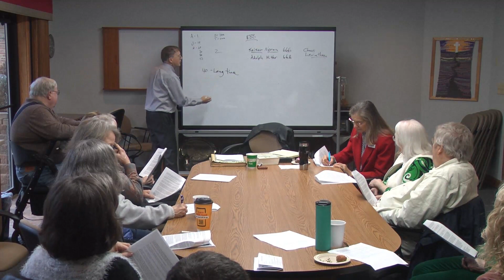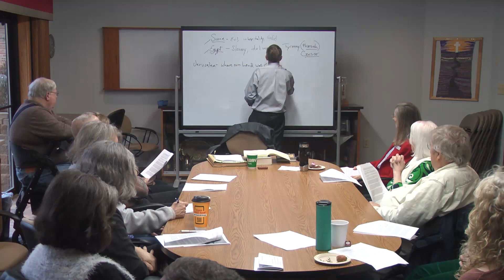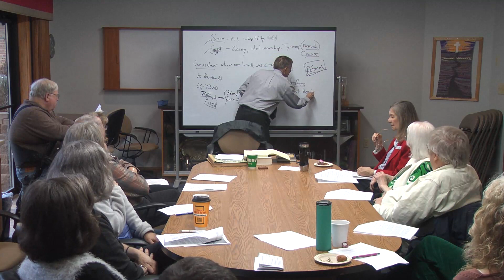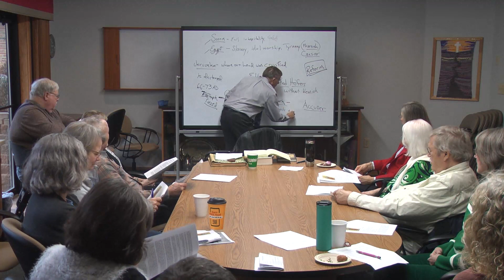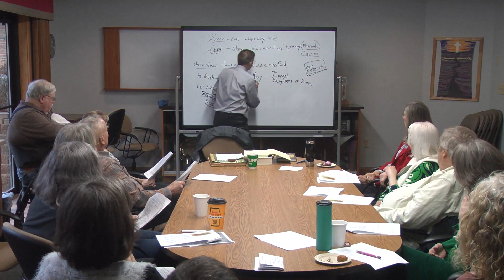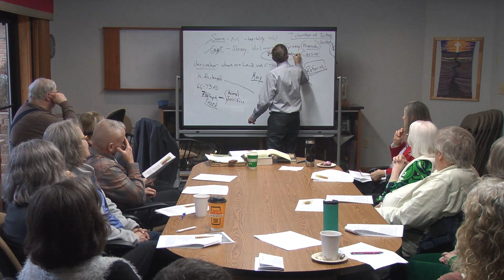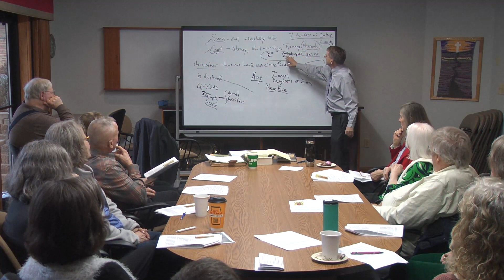Exploring the Book of Revelation, Part 3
Discover the ancient meanings of this book of the Bible, and its relevance for us today.  Revelation contains much of the rich liturgical tradition of Christian worship, and provides words of promise and hope.